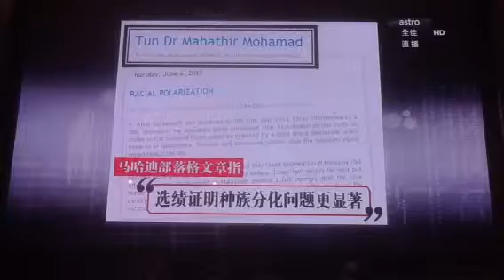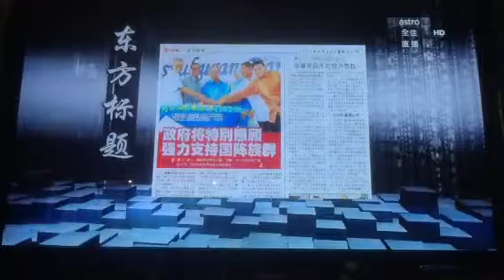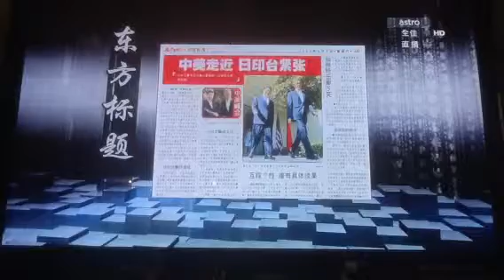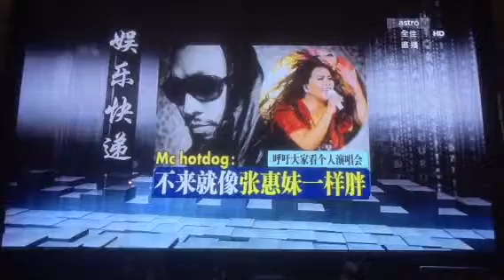AEC Sat.(8/6) YunnChzuan&YuanYuan. On Tsunami 505-Mahathir